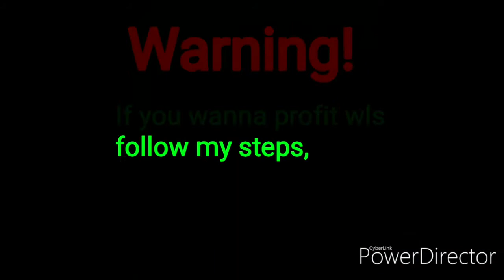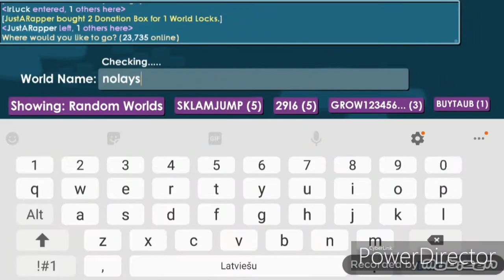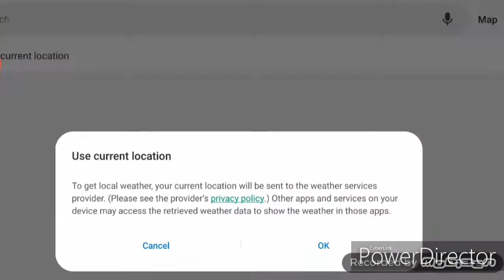Dirt To DL #2 | Tons of Donations!😱😱 | Got 9wls | Growtopia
Special thanks to peoples who donated me.